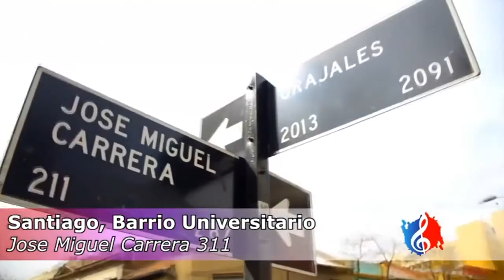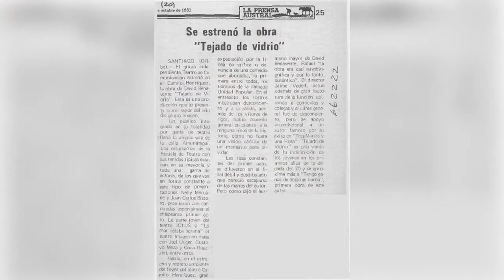ANGELO MACCHIAVELLO DE "LOS BLUE SPLENDOR", PROGRAMA TIEMPOS MUSICALES UCV TELEVISIÓN.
ENTREVISTA A ANGELO MACCHIAVELLO DE "LOS BLUE SPLENDOR". minuto 27:27 seg

NO TE PIERDAS "TIEMPOS MUSICALES", EN UCV TELEVISIÓN.

TODOS LOS SÁBADOS A LAS 16:00HRS, Y SU REPETICIÓN LOS DOMINGOS A LAS 11:00HRS.

SEÑAL DIGITAL ABIERTA:  4.3 VALPARAÍSO,  5.3  SANTIAGO,  8.3 LA SERENA,  9.3  PUERTO MONTT.

08/05/2021